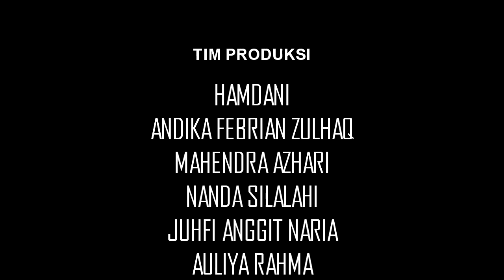CHANGE - FILM PENDEK ( SHORT MOVIE )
Lokasi : SMK SWASTA ALWASHLIYAH 2 PERDAGANGAN

Film ini menceritakan seorang anak yang bernama Dhanny ,Dia adalah anak yang nakal,dan tidak mau belajar,pada suatu hari dia mengalami sesuatu,dan sesuatu itu lah yang membuat dia berubah,dia tidak ingin gagal dan akhirnya dia BERUBAH

Editing Hardware :
Asus X454YA